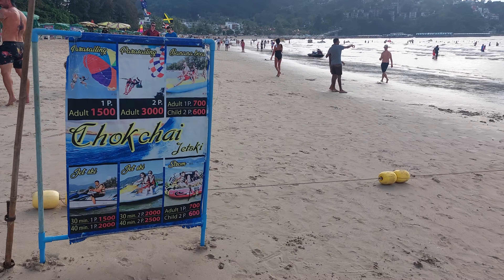Patong Beach, Phuket, Thailand